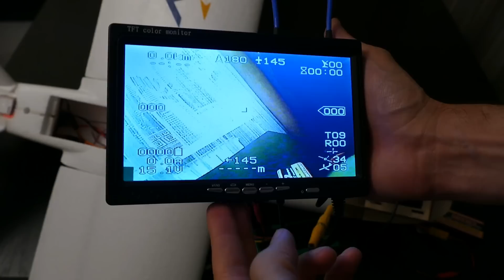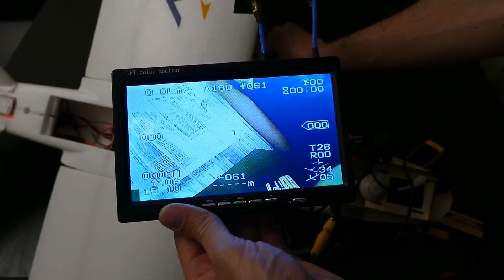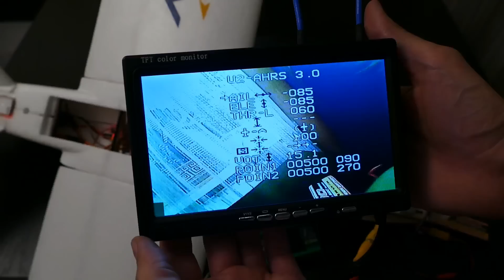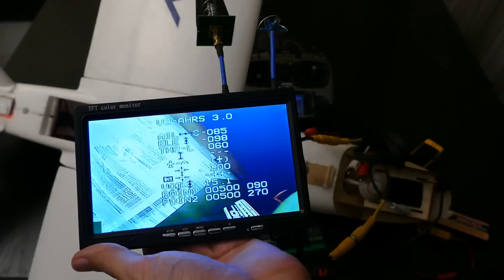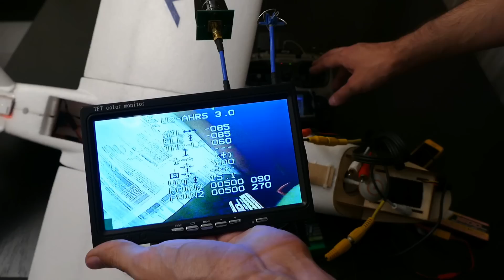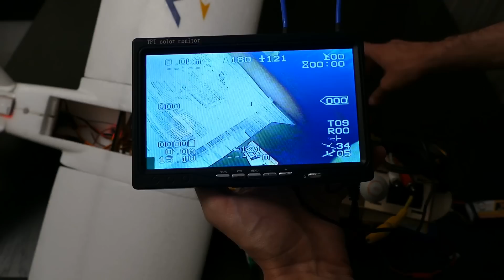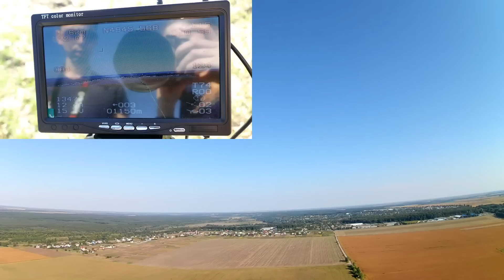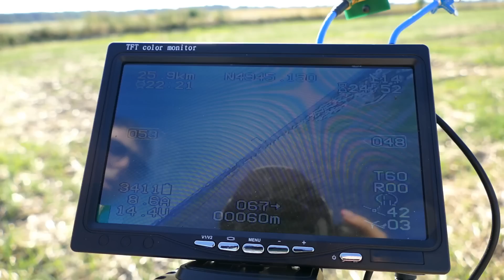X-UAV TALON mini: контроллер полета F2S + FPV 3/5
В этом видео установлю на модель самолета Talon mini контроллер полета F2S и FPV оборудование. Эта установка добавила веса модели, который теперь составляет 1425г.

Если вы хотите приобрести что то увиденное в моих обзорах или с сайта HobbyKing, обращайтесь, постараюсь помочь с приобретением. Обычно, доставка занимает 14-20 дней. Стараюсь делать заказы без предоплаты (все зависит от суммы заказа - может потребоваться символическая предоплата). Рассчитываетесь при получении заказа на Новой почте или как сами захотите.

Возможна сборка уникального квадрокоптера на заказ.